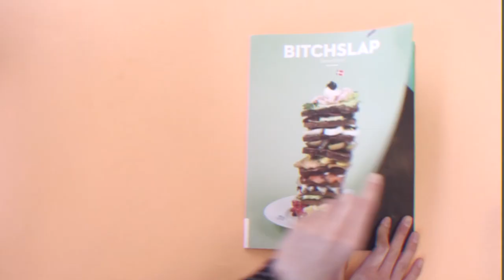Soluna Samay - L.O.V.E. (If Women Ruled the World) Official Video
Produced by Chief 1 for RE:A:CH

Written by Isam B/Chief1/Soluna Samay/Julia Fabrin & Lars Vissing

Video made by Bjørn Thomas Karmann & Mads Christian Sandholm

Cinematography of Soluna by Ian Tomkins

Lighting by Jacob Ljørring

Styling by Christina Groth

Thanks to :
Julie Torpegaard
Nicklas Nordby Andersen
Tore Knudsen
Mikkel Hjerrild Mikkelsen

Special thanks to Justin Ulbrichsen

Girls :
Jessica di Nota
Amalie Ask Beng
Melina Victoria Olivieri
Anne-line Bo Stefansen
Marie Hesseldahl
Annette Hedegaard
Kristine Sehested-Blad
Aubrey Joyce
Mathilde Storgaard Bjørnvik
Christina Haxholm
Line Arngaard
Signe Møller Rosendal
Tone Lysholm
Mie Sophie Pope

Hair by Allan Hjorth

Make-up by Tine Christensen

Thanks to Søren Hahr & White Room

LYRICS:
L to the o to the v to the e, eh

If women ruled the world there would be no wars
Just a bunch of hands not talking to each other
Just a bunch of lands not talking

Y'all listen up don't ever stop believing
Y'all listen up baby that's all we need, eh
L to the o to the v to the e, eh x 2

If women ruled the world there would be no guns
Just a bunch of words shooting at eachother
If women ruled the world there would be no bombs
Just a bunch of hands not talking

She's like a phenomenon
Telling you all to come along
If we could sing the same songs
It'd be all right, syke

L to the o to the v, e

So I say, if women ruled the world there would be no wars
Just a bunch of lands not talking to each other
Just a bunch of hands not talking to eachother
If women ruled the world
There'd be, there'd be, there'd be
Hands not talking to eachother